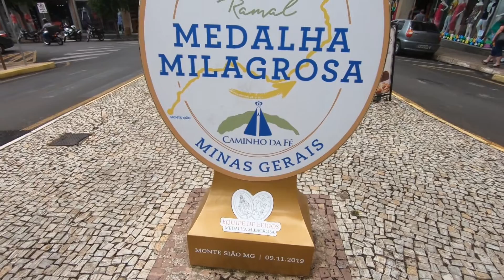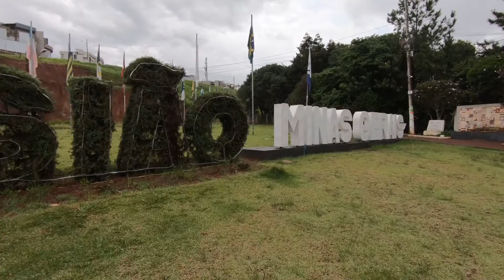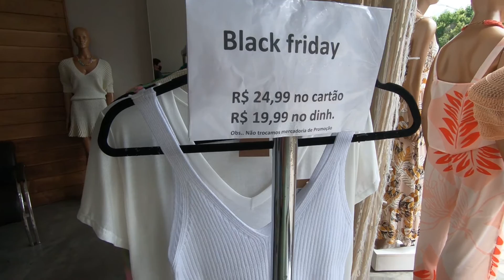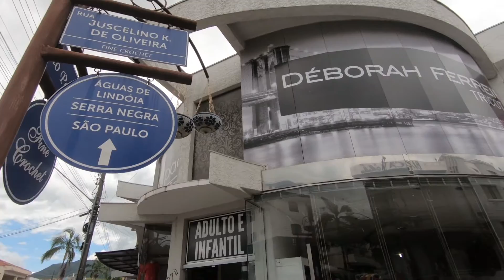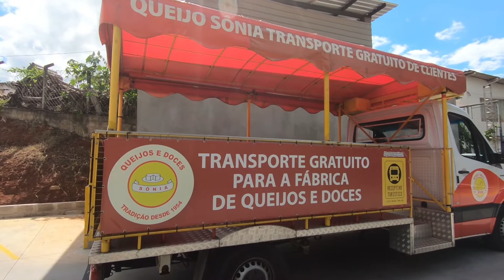Tudo sobre Monte Sião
Monte Sião é uma cidade ao sul do estado de Minas Gerais, que faz fronteira com o estado de São Paulo. Além de oferecer as principais características de uma típica cidade mineira como: culinária, artesanato e belíssimas paisagens, a cidade recebeu o título de Capital Nacional da Moda em Tricô!

A convite do Hotel Vivas Monte Sião passamos um final de semana na cidade e ficamos encantados com o que vimos. Uma cidadezinha charmosa, organizada e acolhedora. As compras são a grande atração de Monte Sião, mas a cidade têm muito mais a oferecer.

Entre as suas principais atrações turísticas estão: Praça Prefeito Mário Zucato, Igreja Nossa Senhora da Medalha Milagrosa, Mirante da Santa, Museu Histórico e Geográfico, Fábrica de Porcenala, Ônibus Receptivo, Turismo Rural e Queijos e Doces da Sônia.

Vem comigo conferir TUDO SOBRE MONTE SIÃO!

Confira também a nossa dica de hospedagem em Monte Sião (Hotel Vivas)